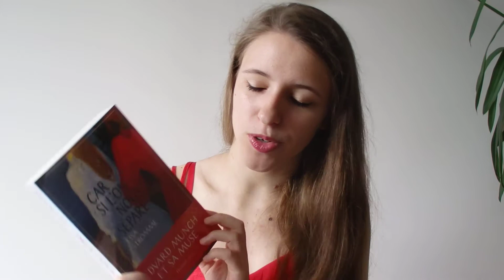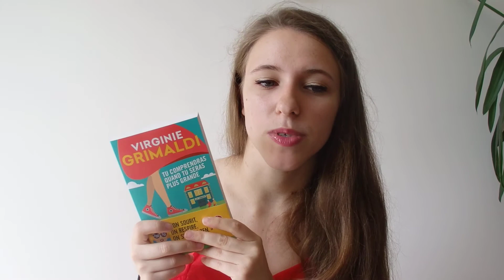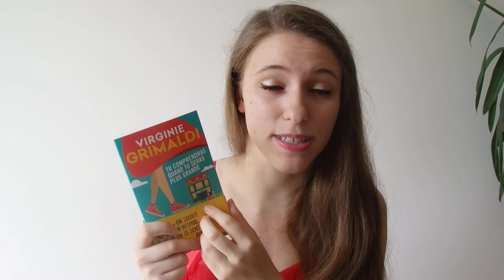1000 abonnés et 2 ans sur Booktube : Bilan, FAQ et Concours!